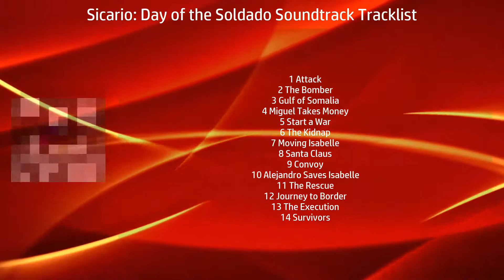Sicario: Day of the Soldado Soundtrack Tracklist - Sicario 2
💿 Amazon CD
💿 Amazon Vinyl
💿 Amazon Digital (UK)
💿 Amazon CD (UK)

Type: Original Motion Picture Soundtrack
Label: Varese Sarabande
Format: Digital, CD / Vinyl
Date: June 29, 2018 / August 31, 2018

Sicario: Day of the Soldado Soundtrack Tracklist
1 Attack
2 The Bomber
3 Gulf of Somalia
4 Miguel Takes Money
5 Start a War
6 The Kidnap
7 Moving Isabelle
8 Santa Claus
9 Convoy
10 Alejandro Saves Isabelle
11 The Rescue
12 Journey to Border
13 The Execution
14 Survivors
🎼 Audiotrack in video - Jingle Punks 'Action Hero'
Music, soundtracks, movie scores and new music releases!